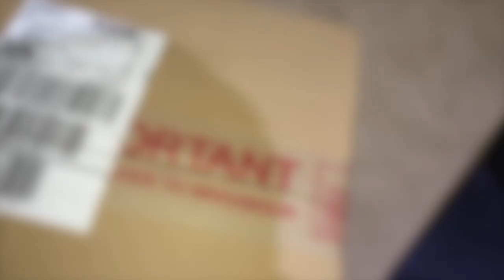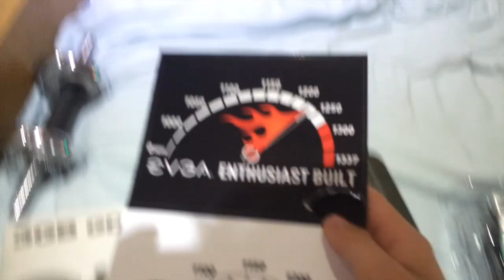VLOG: Gaming PC Upgrades & My Other channel!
Don't forget to leave a Rating on the video!